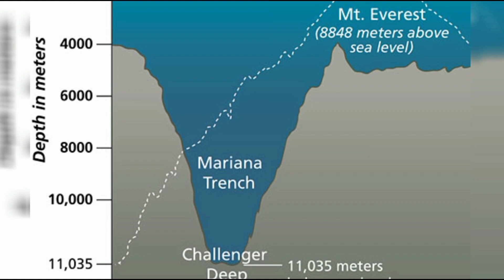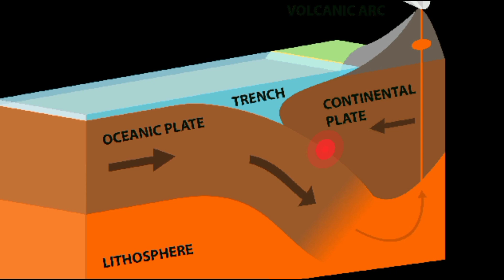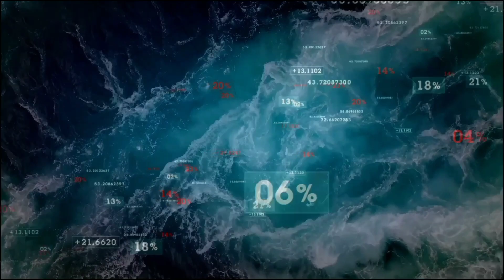সত্যিই কি মারিয়ানা খাত অতটাই গভীর?mariana trench mystery-piclove suite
Suggested Videos👇
মারিয়ানা ট্রেঞ্চ | পৃথিবীর গভীরতম স্থান | আদ্যোপান্ত | Mariana Trench: The Deepest Place | Adyopanto
রহস্যে রহস্যে মারিয়ানা, কী আছে ওর ভেতর? | Mariana Mystery | Heart of the Sea | News24
মারিয়ানা ট্রেঞ্চে পাওয়া সবথেকে ভয়ঙ্কর প্রানী | Mysterious Creatures Found in Mariana Trench
সমুদ্র আপনার কল্পনার থেকও গভীর, যার নীচে আছে এক রাক্ষস | How deep the Ocean is? Deep Mariana Trench
সমুদ্রের নিচে কী আছে? | What is deep below the ocean?
পৃথিবীর গভীরতম স্থান মারিয়ানা খাতে কী আছে? Mariana Trench | Earth's Deepest Place | Rtv Special
পৃথিবীর সবচেয়ে গভীরতম স্থান মারিয়ানা ট্রেঞ্চ! | Mariana Trench | Deepest Point on Earth | Somoy TV
মারিয়ানা খাত পৃথিবীর গভীরতম অংশ I Deepest secrets part of world’s oceans I Mariana Trench I কৌতূহলী
পৃথিবীর সবচেয়ে গভীর স্থান, মারিয়ানা ট্রেঞ্চের গভীরতা কতটুকু???

মারিয়ানা খাত এটি এমন একটি নাম এই নামটি শুনলেই আমাদের মনে একটি রহস্যের উন্মোচন হয় । আর মনে প্রশ্নের উদয় হয় যে এটি কিভাবে সৃষ্টি হয়েছে বা এই খাতের ভিতরে কি এমন আছে আর এটি এত গভীর হলো কি করে। এর উত্তর জানতে বন্ধুরা, আজ পিক লাভ সুইট এর পর্বে এই বিষয়টি নিয়েই আলোচনা করব।পশ্চিম প্রশান্ত মহাসাগরে মারিয়ানা দ্বীপের পূর্বদিকে রয়েছে মারিয়ানা ট্রেঞ্চ। গোটা ট্রেঞ্চটি আড়াই হাজার কিলোমিটার লম্বা। জানাচ্ছে ওই গোটা এলাকার সবচেয়ে গভীরতম অংশের নাম চ্যালেঞ্জার ডিপ মারিয়ানা ট্রেঞ্চের দক্ষিণ প্রান্তে রয়েছে এই এলাকা।

Related Keyword👇
মারিয়ানা খাত
মারিয়ানা ট্রেঞ্চ
মারিয়ানা খাত
মারিয়ানা ট্রেঞ্চ এর গভীরতা কত
মারিয়ানা ট্রেঞ্চ এর রহস্য
পৃথিবীর গভীরতম স্থান মারিয়ানা ট্রেঞ্চ
মারিয়ানা খাতের গভীরে কি আছে
মারিয়ানা ট্রেঞ্চ কি
মারিয়ানা ট্রেঞ্চের অবাক করা সত্য
মারিয়ানা ট্রেঞ্চ কোথায় অবস্থিত
মারিয়ানা খাত পৃথিবীর গভীরতম ও রহস্যময় স্থান
মারিয়ানা,চ্যালেঞ্জার ডিপ এর গভীরতা
মারিয়ানা ট্রেঞ্চ আবিষ্কারের ইতিহাস
mariana trench
mariana trench mystery
mariana trench creatures
mariana trench footage
mariana trench truth
mariana trench sounds
deep ocean deep sea
the mariana trench ocean
facts about marina trench
deep sea creatures
mariana trench documentary
mariana trench depth
mariana trench depth in km
animals mariana trench
james cameron mariana trench
mariana trench deepest point
mariana trench map
mariana trench facts
mariana trench depth in meters
mariana trench sounds
mariana trench creatures
mariana trench video
mariana trench megalodon
mariana trench james cameron
mariana trench in hindi
mariana trench documentary
mariana trench mystery
mariana trench depth

Related hashtag👇
deep mariana